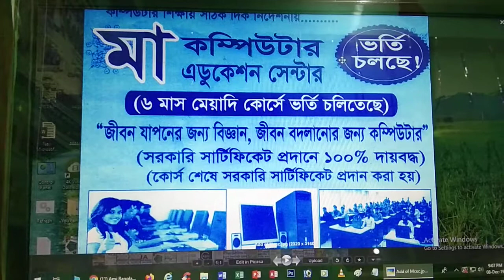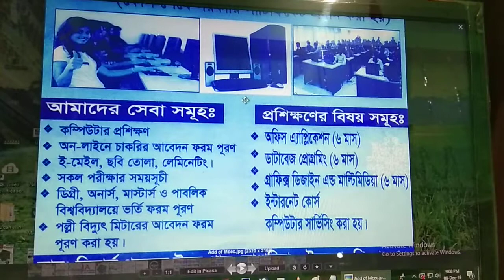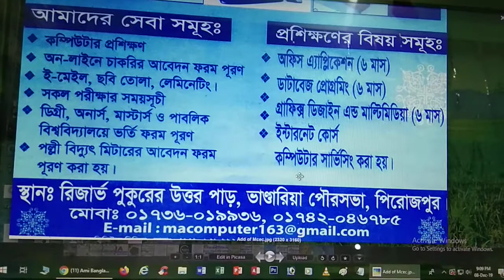January To June 2020 Admission is Running